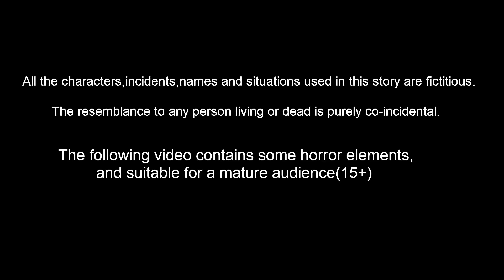ஏழை குழந்தைகளின் தங்க முட்டைகள் | Tamil Moral Stories | Banana Dreams TV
ஏழை குழந்தைகளின் தங்க முட்டைகள்  -  Elai Kulanthaikal Tanka Muttaaikal |  Tamil Stories | Tamil Moral stories | Tamil Fairy Tales | Banana Dreams TV